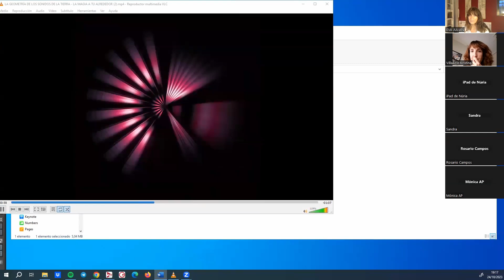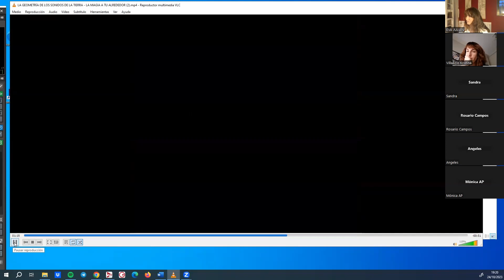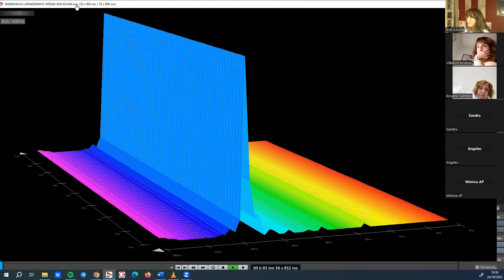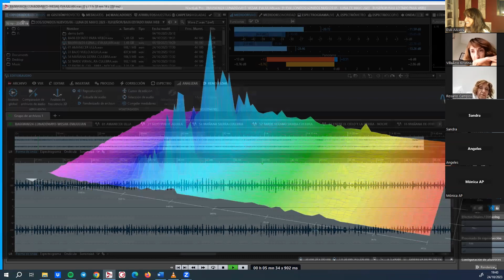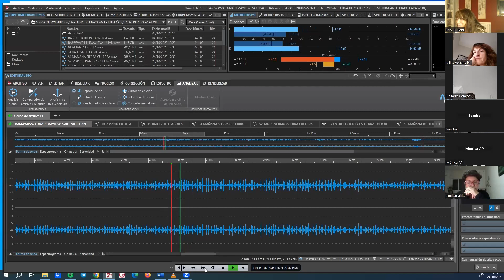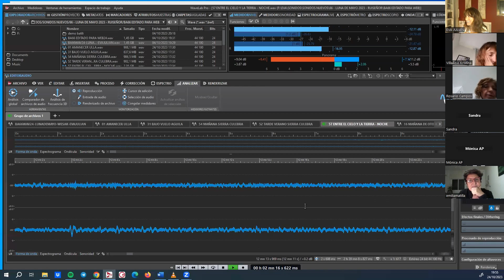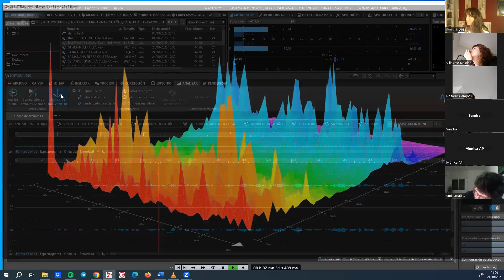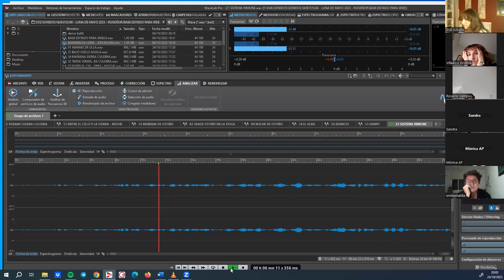EL SONIDO QUE CREA VIDA - Clase Especial - Comparto contigo mi laboratorio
En este video comparto contigo mi laboratorio de análisis acústico, y te explico cómo la naturaleza regula nuestros procesos de vitalidad y reparación con sonido.
Los temas que trato son estos:

* El sonido crea formas a tu alrededor
* La emoción y la intención viajan con el sonido
* El lenguaje subliminal al que estamos todos conectados
* ¿Porque, cuando interactúas con un animal te sientes bien?
* Armonia natural
* Mi estudio de edición
* Los niveles de vitalidad y energía son regulados con sonido
* Los primeros rayos de luz y el agua
* Aprender a escuchar
* BA21 Sistema inmune
* Conectar con el canto de la vida
* Preguntas y respuesta de los asistentes.